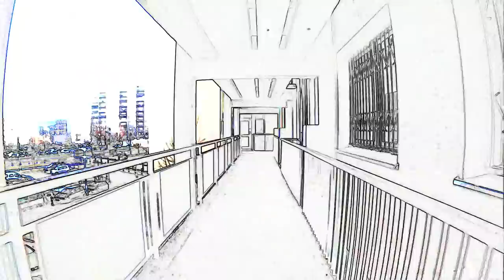Przyczółek Grochowski - Najdłuższy blok w Europie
PL - Osiedle Przyczółek Grochowski (Pekin) jedna z dłuższych budowli mieszkalnych w Europie - 1230 metrów.
Na osiedlu znajdują się m.in. budynki mieszkalne połączone ze sobą galeriami.
Zdjęcia z quadrocoptera 2013/2014

EN - Housing Abutment Grochowski (Beijing), one of the longest residential building in Europe - 1230 meters.
The estate includes, among others residential buildings connected to each other galleries.
Photos of Quadrocopter  2013/2014

Muzyka: Deep Forest - Sweet Lullaby (Martin Mittone Remix)